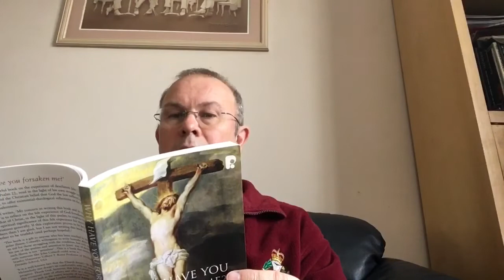21st February- Hearing from God 8 - Job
This week we look at the Old Testament character Job and how he was challenged by great misfortune. We can reflect on how we might continue to trust in God through disillusionment.